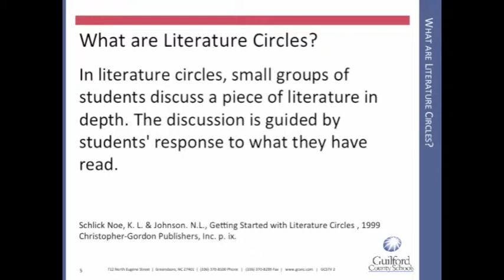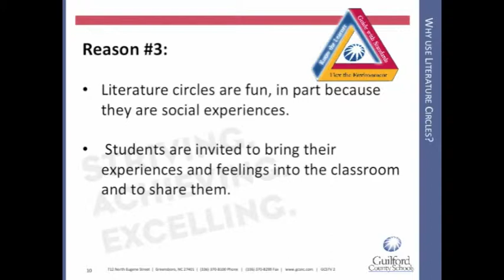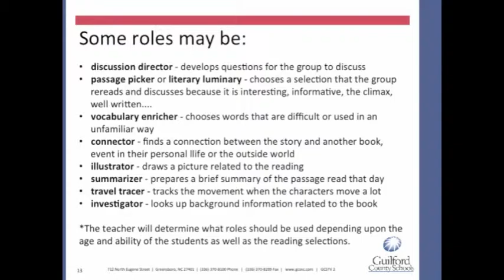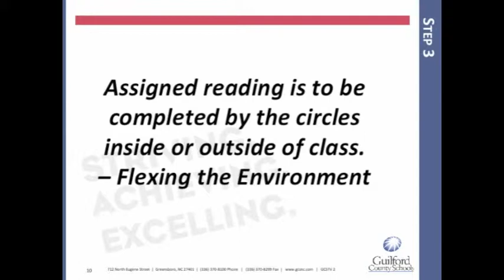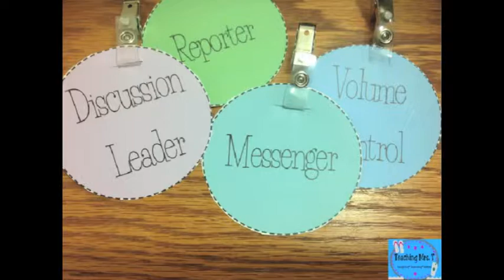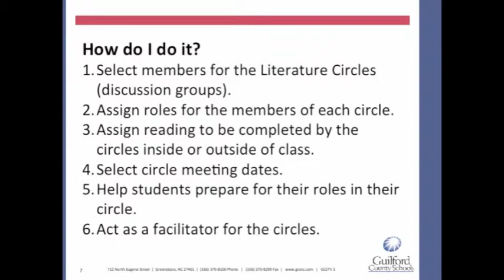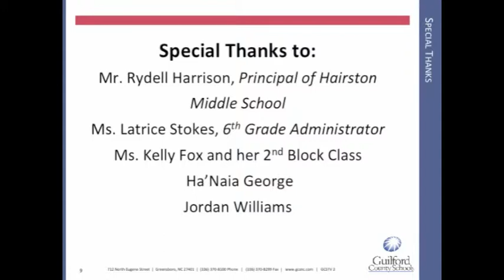Personalize Learning through Literature Circles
Explore the PACE Teacher Empowerment Series on strategies to assist in the implementation of Personalize Learning. Literature circles provide a way for students to engage in critical thinking and reflection as they read, discuss, and respond to books.